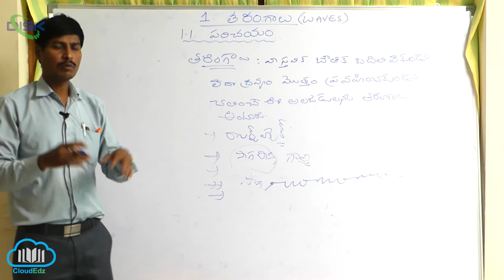తిర్యక్, అనుధైర్ఘ్య తరంగాలు ||తరంగాల పరిచయం, నిర్వచనం మరియు రకాలు 6|| Disk Telangana